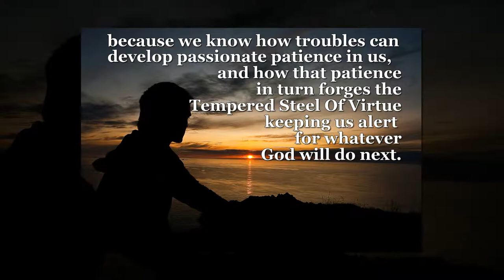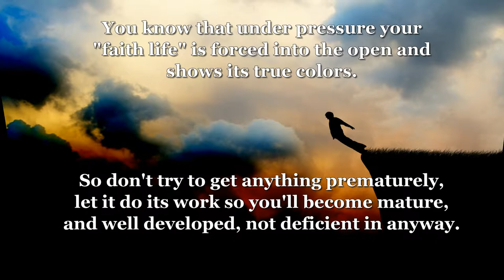Suffering and Distress - "The MESSAGE Promise Book" written by Eugene H. Peterson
Narration and Music by Jonathan Urie.  You probably will find your patience being tested as you deal with the suffering and distress you have to deal with every day, but Glory be to God for those opportunities because they allow us to grow in Christ as we lean on his strenght.

Scripture quotations in this video are from THE MESSAGE.  Copyright � by Eugene H. Peterson (1993, 1994, 1995, 1996, 2000, 2001, 2002).  Used by permission of Tyndale House Publishers, Inc.